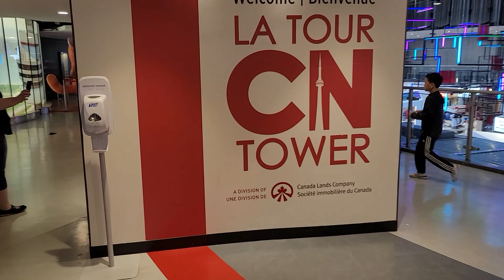Tower Tour Vlogs - Experience the CN Tower Like Never Before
00:00 Intro
00:22 security check
00:36 enter into tour
00;54 shop view
1:26 lift view
2:09 arrived at 1400 feet up
2:17 people view
2:27 Restaurant view
2:29 the golden view of tour
3:05 shop view
3:49 finish tour